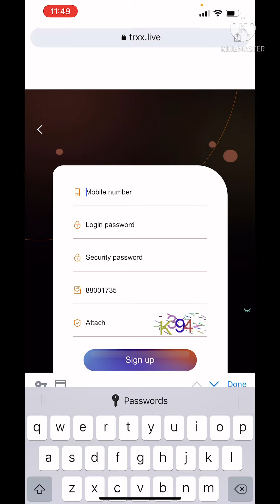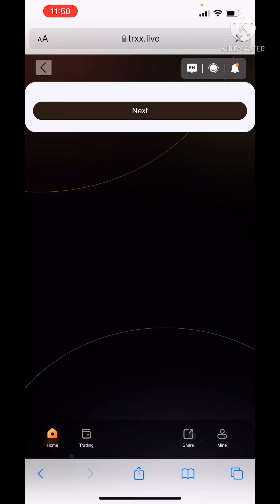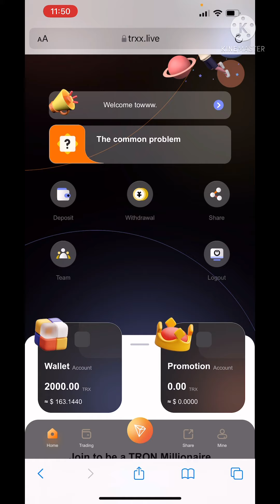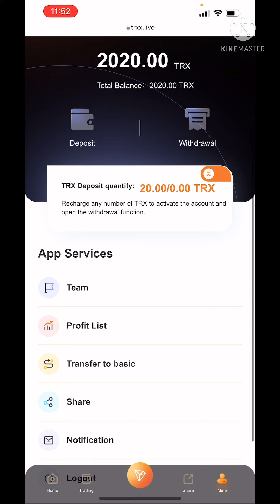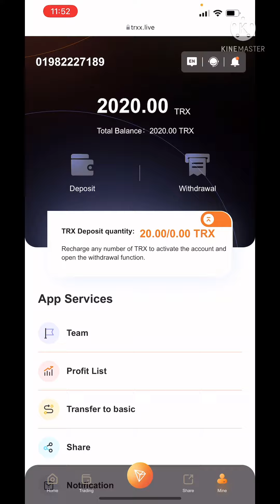How To Earn Free Unlimited Trx | Free Trx Mining Site | New Trx Earning Site | trxx.live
1. Register to get 2000TRX, you can get 8% mining income every day.
2. Rebate up to 17%
3. Join groups to get the latest events and event details in real time.
4 For more details, please join the team and contact the management